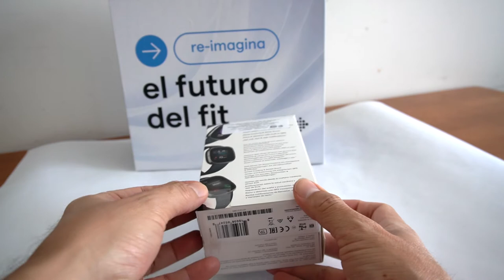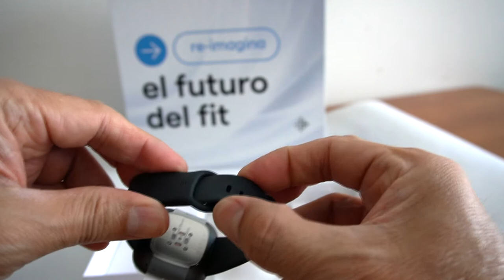Unboxing del nuevo Fitbit Sense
Llegó el nuevo monitor de actividad y salud a México, el Fitbit Sense, y les enseño el contenido de la caja, junto con mis primeras impresiones.